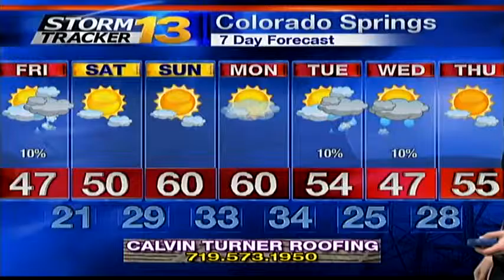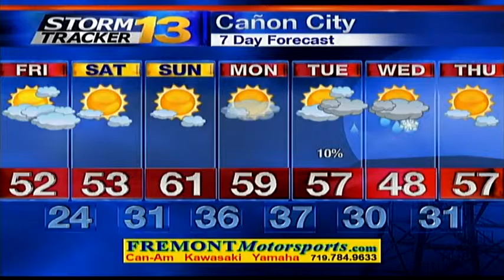Rachael's Late Thursday Forecast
It's going to get COLD tonight, but a warmer weekend is on tap!